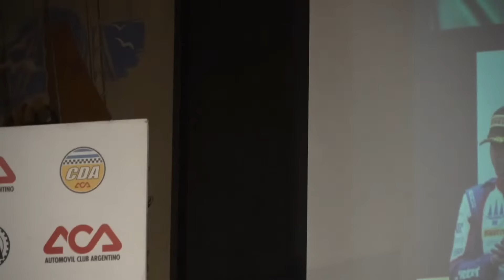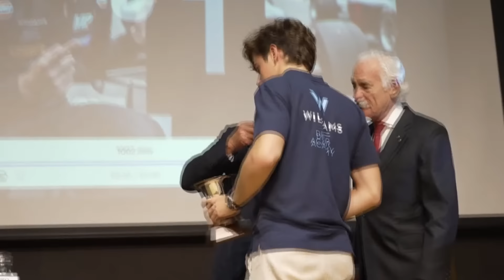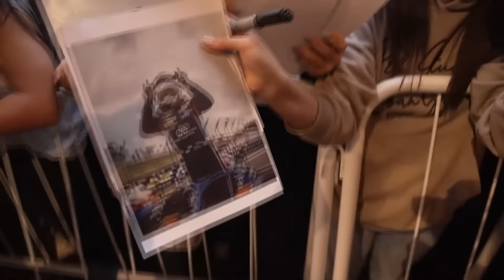El futuro de Franco Colapinto en vivo desde el ACA (03-10-2023)